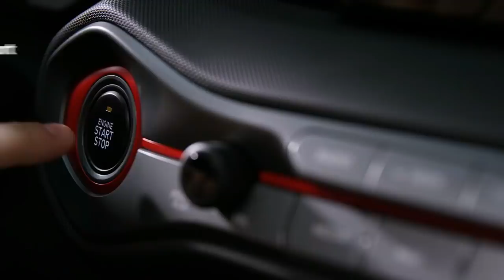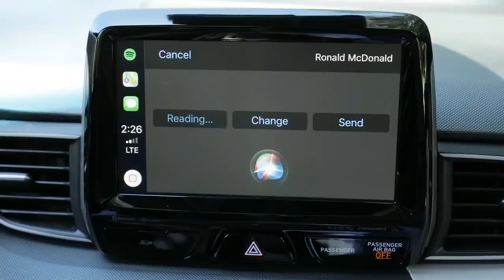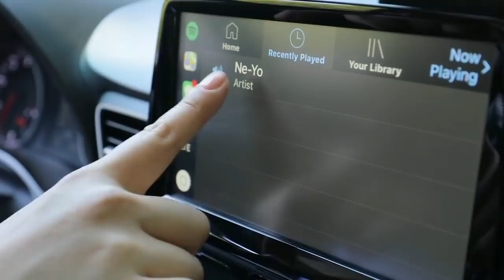All New 2021 Hyundai i30 futuristic Premium Hatchback Car Price Interior Features India Launch Date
2021 Hyundai i30 futuristic Premium Hatchback Car Price Interior Specification India Launch Date

The i30 will be a premium hatchback car from Hyundai in India, which will be different from the usual hatchback cars. The 2021 Hyundai i30 Design looks dynamic and futuristic.

Hyundai is also going to launch the new car 2021 hyundai i30 after its best car i10 and i20 in the indian market. Hyundai cars are very much liked in India and its new has been seen first times during testing in India. Recently, the Hyundai i30 Car has been spotted in Chennai during testing and now the hyundai car is ready to be launched in India. Let's know how this car will be and how its features will be.

2020HyundaiI30 Features
The New Hyundai i30 2021 India will features such as projector headlamps, auto headlamps, LED DRLs, rain sensing wipers, turn indicators, electric adjustable out side rear view mirrors, LED taillight, new grille. Along with this, big tires and new alloy wheels will be special attractions.

Talking about the New Technology features, the driver attention assist DAA features will be given in this car, which takes full care of the driver while driving the car and keeps giving all the information related to the car.

2021 Hyundai I30 Engine and power
Talking about the New Hyundai I30 engine and power, the first engine in this car will be given 1.0 liter petrol, the second 1.4 liter petrol engine and the third 1.6 liter diesel engine. This car is equipped with a 6-speed gearbox which is equipped with Autonomous Emergency Braking AEB for safety. Sunroof will be given in this Hyundai car, which is in the trend nowadays.

Hyundai I30 on Road Price
The Hyundai I30 2021 Price expected to launch with ex-showroom Delhi price in between 8lac to 12 lac. At this Price Hyundai I30 Best car under 10 lakh Indian Rupees.